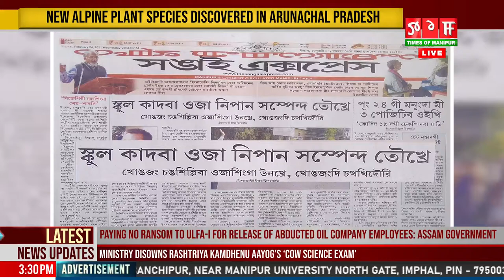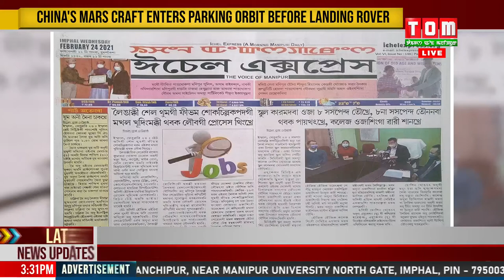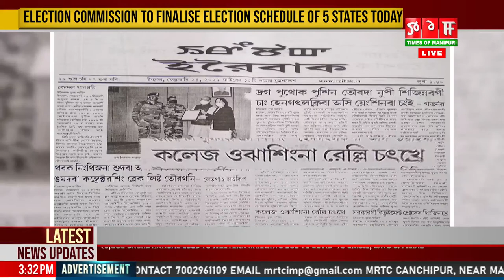LIVE | TOM TV 3:00 PM MANIPURI NEWS, 24TH FEB 2021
TOM TV 3:00 PM MANIPURI NEWS,  24TH FEB 2021